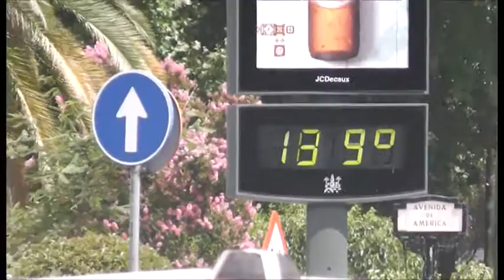2 Weeks in Malaga: Video 3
Why not see what I get up to when I take a vacation abroad? In this video you can experience the AVE to Córdaba, an amazing trip to a local park and view my final days in the wonderful Andalucian city of Malaga!

The last in the 3 part series of events during my trip to Malaga, Spain. All footage was taken during June & July of 2016.

Music Used in this video:

Cockpit - YouTube
Reach for the Stars - FreeSFX
Mountain Spring - Free SFX
Meadow Hills - Free SFX